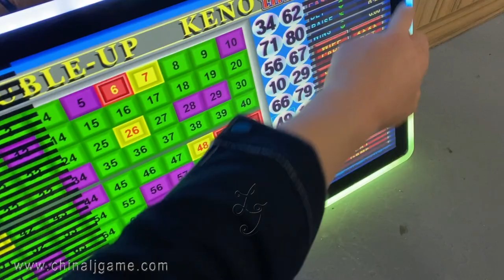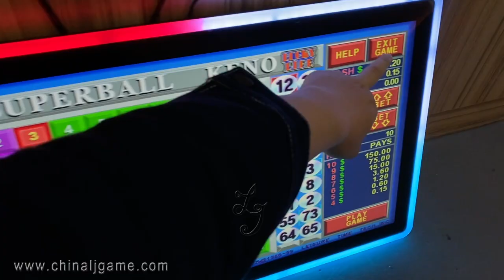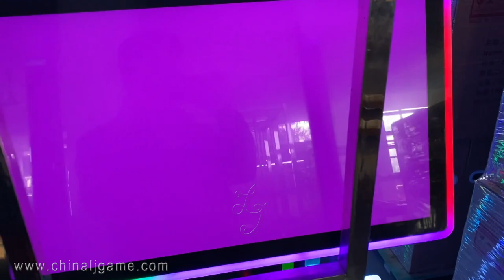27 Inch Capacitive Touch Screen Monitors For Double Up Keno Slot Game Boards For Sale